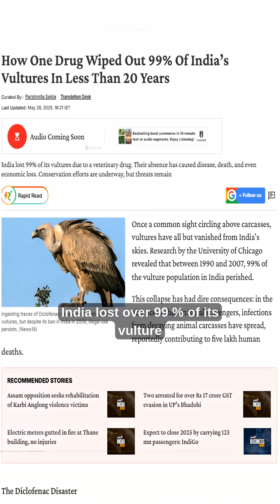Nature's Firewall is Gone | Wildlife Chronicles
Once, millions of vultures ruled India’s skies.
Today, more than 99% are gone.
This is not a slow extinction —
it was caused by one careless human mistake that collapsed an entire ecosystem.
From poisoned carcasses to a silent sky,
this short video reveals how vultures vanished from India and why their disappearance is far more dangerous than you think.